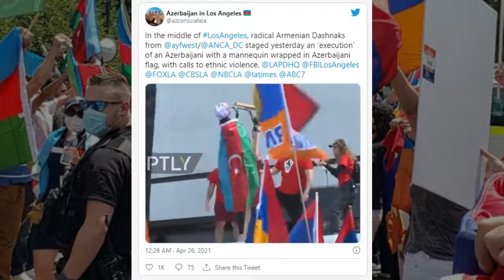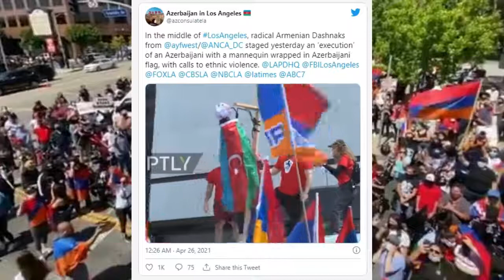Очередная провокация армян против азербайджанцев! США Лос Анджелес. ПОЧЕМУ МОЛЧАТ МИРОВЫЕ ЛИЦЕМЕРЫ?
26 апр. 2021 г.  Агрегатор